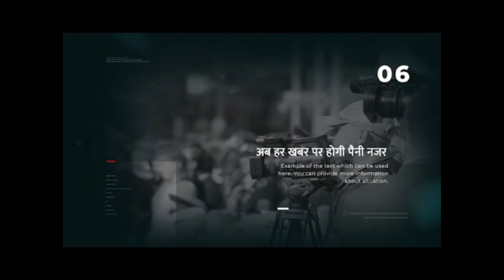अलवर: 50 लाख की रंगदारी के लिए मिष्ठान भण्डार पर दिन दहाड़े की फायरिंग